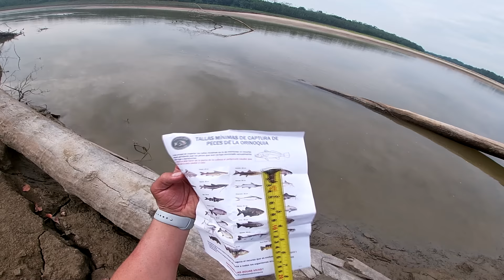BAGRE AMARILLO en el Guayabero, Nueva Técnica de Pesca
Este video nos llena de orgullo saber que por fin hemos logrado nuestra más anhelada pesca del Famoso Bagre Amarillo. Competimos junto a wilo y aleja por sacar el pez más grande y aprendimos una nueva técnica super efectiva de pesca!.
Además, hicimos la liberación de muchos alevinos de Cachama! le sembramos peces al río como gesto de gratitud por las buenas pescas que nos ha brindado cada vez que lo visitamos!

Quédense a ver hasta el final este video que seguramente les encantará! es grato describir en tan pocas palabras lo orgullosos que nos sentimos de poder mostrarles en pocos minutos lo grandiosos que son nuestros Ríos.

APOYANOS!, Ayúdanos a compartir los videos, déjanos algún comentario y regálanos un like !